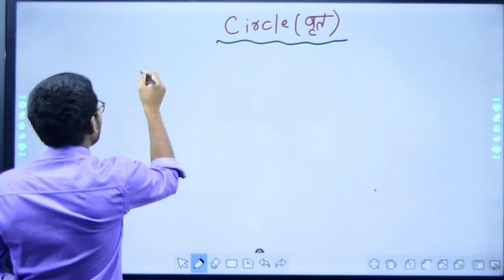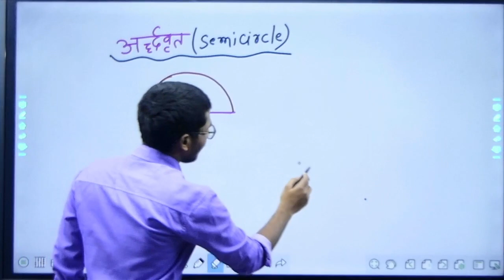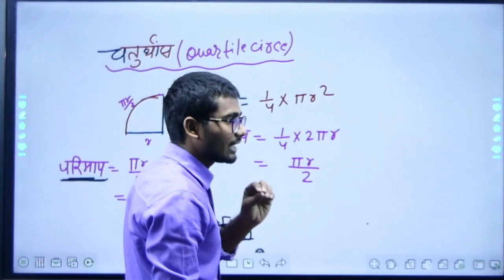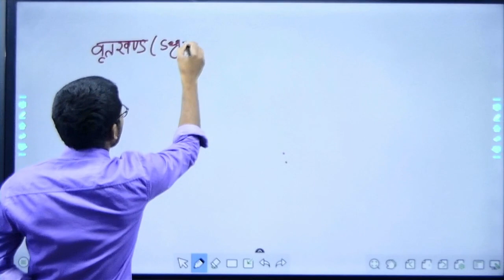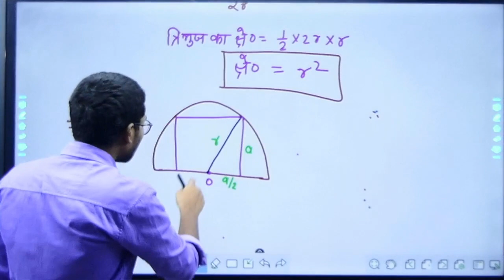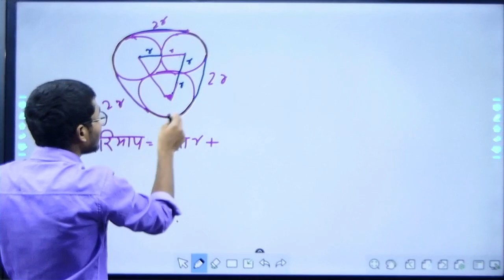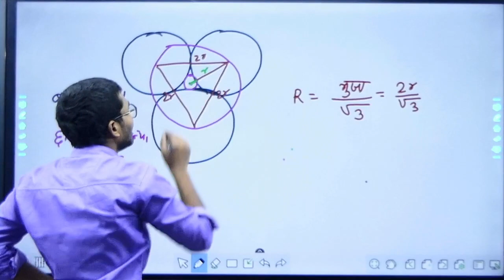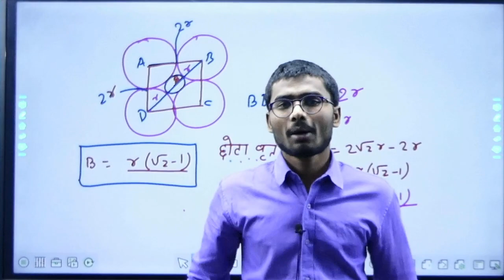mensuration 09//complete circle video पढें एक अलग ही अंदाज में।